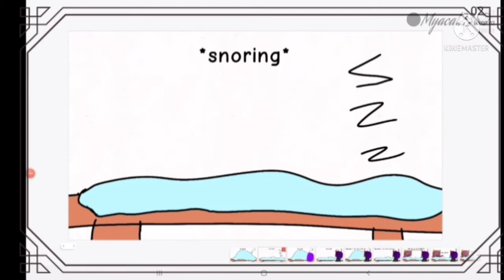Rob crew part 1 ❤🖤💛😈☠💀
I,m taking a break from comic squad but still I,m working on the ending for The tales of Joe final became of my summer break ☀️
Anyway meet Rob and Jacob they are demon and devil working together to make trouble but this years their on a hunt for a angel 😈☠💀💛🖤❤🔥😈👿😇